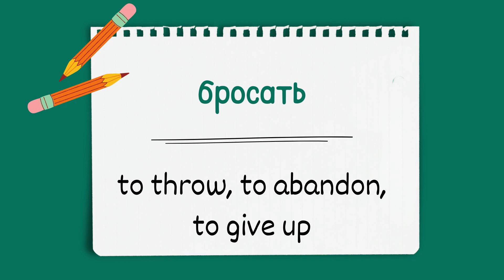Day 133 | Russian Language Made Easy | 10 Everyday Words You Need to Know